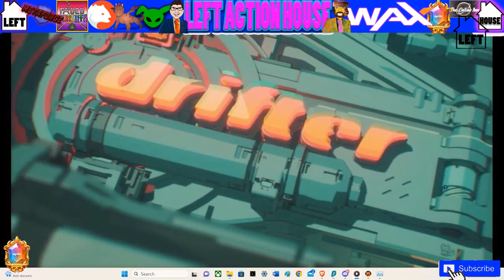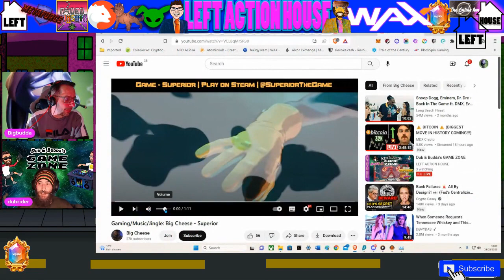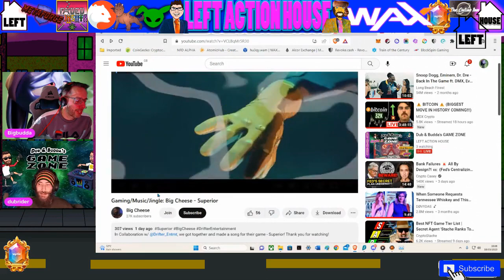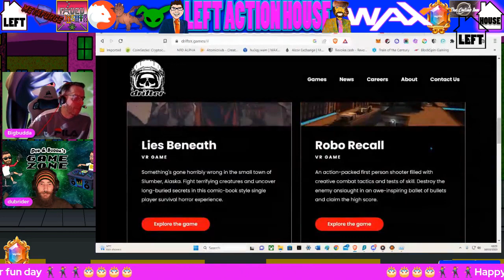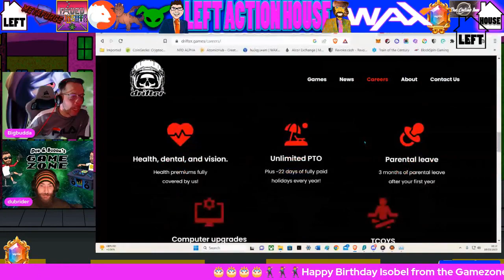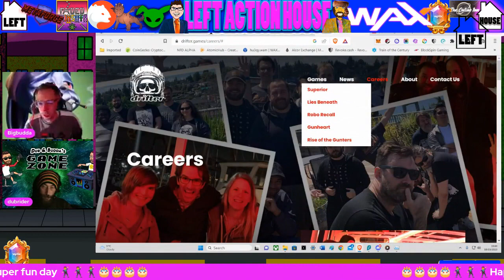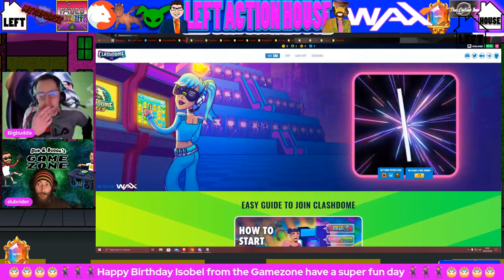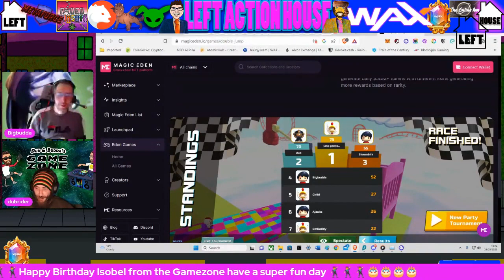Dub & Budda's GAME ZONE Superior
Welcome to the edited version of this video that got taken down by youtube for violating its policies oops.
Anyhow we get down and dirty with Superior from Gala Games